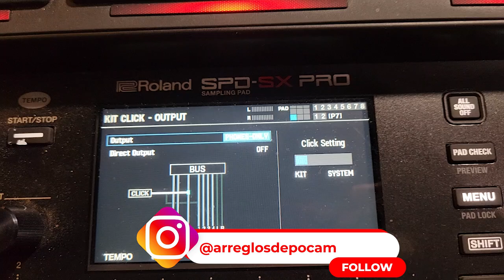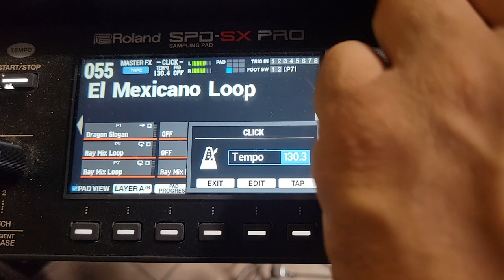COMO ACTIVAR EL METRONOMO O CLICK DE TU ROLAND SPD SX PRO